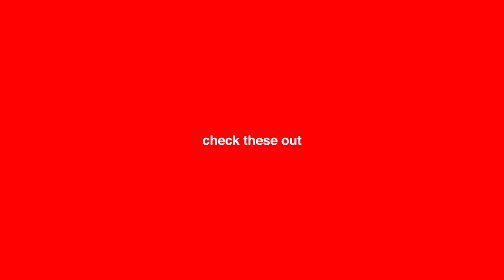What Are People in the UK Wearing? Oxford, University of Oxford Students